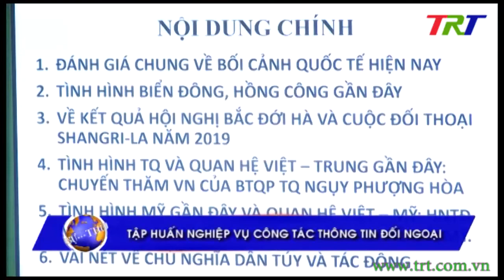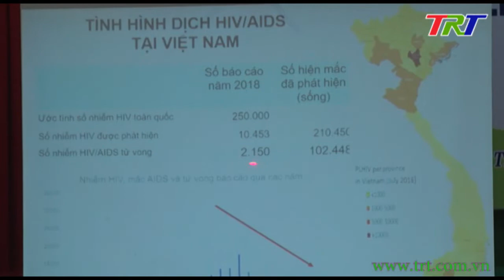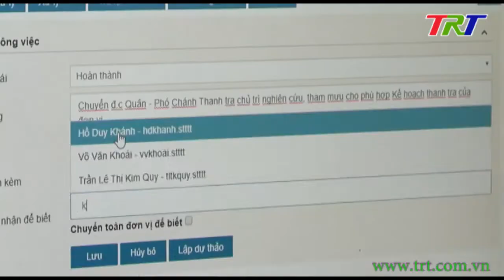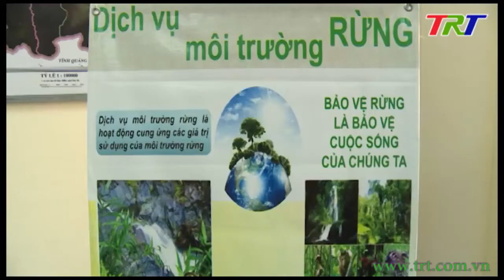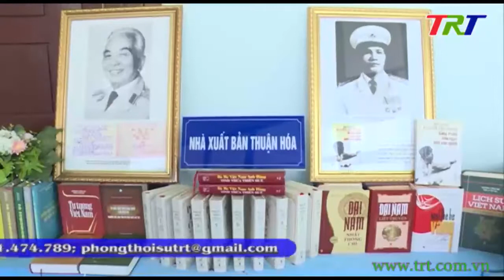Chương trình Thời sự - tối 04/10/2019 (Thứ Sáu)